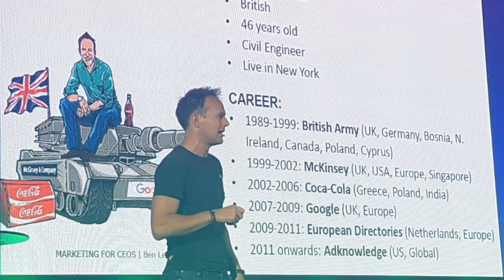Business Mentor For Aspiring Unicorns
There are now hundreds of 'Unicorns' - privately owned start ups with valuations over $1B - around the world. And there are many more aspiring unicorns. Most are still operating in one country with a limited product offering. Yet to justify their lofty valuations they need to go global, while adding more products and services. This creates enormous complexity and cost, and is therefore incredibly hard to do successfully. Each unicorn needs to develop their very own 'Playbook'.

Digital People International was founded by Ben Legg to solve that problem. After a diverse and successful career as a globetrotting CEO and Unicorn builder, Ben decided to use his energy, experience, intellect and network to help London-based aspiring Unicorns to systematically and successfully conquer the world.

Ben calls on his global network of 20,000 experts to support clients in a variety of ways.

ABOUT BEN LEGG

Ben Legg is the founder and CEO of Digital People International. He is a highly respected thought leader, with three decades of successful pioneering business building under his belt. He is also author of the book 'Marketing for CEOs - Death or Glory in the Digital Age', which has been hailed as one of the most influential books shaping the future of marketing.

Ben is an engineer whose international career has involved being a British army officer, a McKinsey strategy consultant, an executive at Coca-Cola, the COO of Google Europe, plus various COO and CEO roles in advertising and marketing technology. His most recent role was launching Ola - India's pioneering mobility company - in the UK. He has lived in nine countries and worked in over 50. He now splits his life between London and New York.

Ben is sought out by investors, boards and senior executives for his vision, insight and pragmatic approach to building and growing organisations for long term success. He has deep knowledge of the inner workings of digital giants such as Google and Facebook, and uses this to help other organisations successfully coexist in their world.